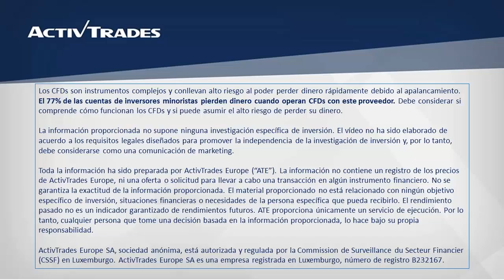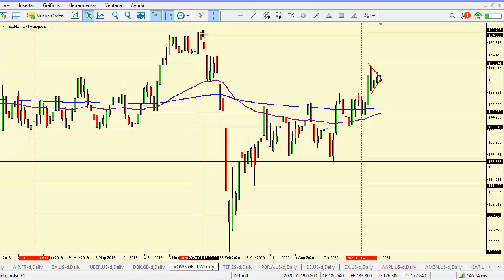17/02/2021 - Triángulo simétrico en Volkswagen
✅ Pruebe las estrategias de negociación en una cuenta de demostración gratuita en tiempo real Los máximos de las velas diarias en Volkswagen vienen siendo más bajos que los anteriores, mientras que los mínimos de las velas vienen siendo más altos, formando una especie de triángulo simétrico. El precio de la automotriz se consolida alrededor del 162,68, con una posible resistencia en el máximo de este año en el 170,54. Desde la consolidación actual, Volkswagen podría salir en cualquier dirección. Hacia abajo, la media móvil exponencial de 200 días en el 146,97 podría actuar como soporte. Para ver la cotización de Volkswagen en nuestra plataforma de trading ActivTrader, por favor clique